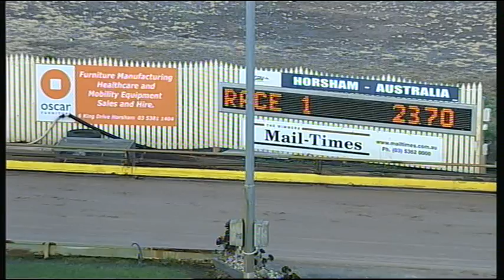HOR WED 04 MAR 15 R1